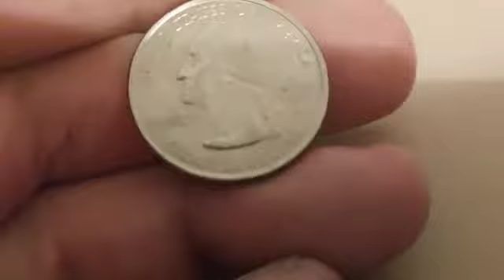QUARTER DOLLAR ALASKA 2008 (D).25 центов ,аляска 2008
25 центов 2008 года quarter dollar alaska 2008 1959#монеты мира#найти клад#американскии монеты#цена монет америки#кварт цент#navalny v kolony#играть в деньги#казино онлайн#живу во дворце#белый дом ы вашенгтоне#аномальные явлкния#коалиция власти америки#убицство кенеди раскрыто#diamonds#antic coins#